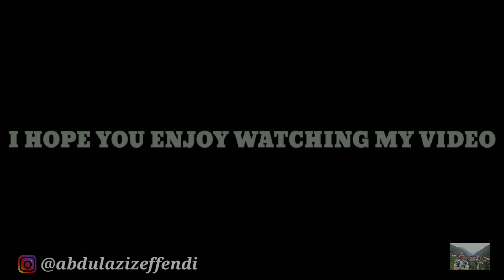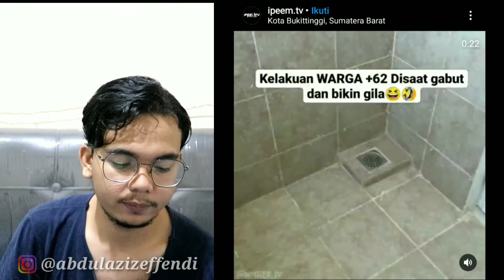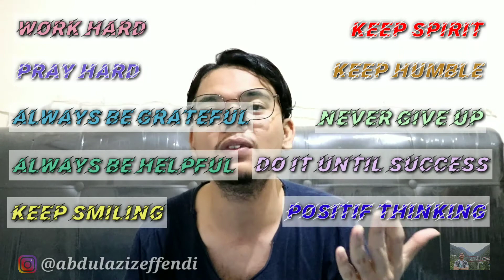VIDEO REACTION 2020 || SEDANGKAN AKU MENCINTAIMU DAN MENGHIBUR KALIAN SEMUA!!!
video reaction 2020
hiburan video 2020

WORK HARD 🔥
PRAY HARD 🔥
KEEP SMILING 🔥
KEEP HUMBLE 🔥
KEEP SPIRIT 🔥